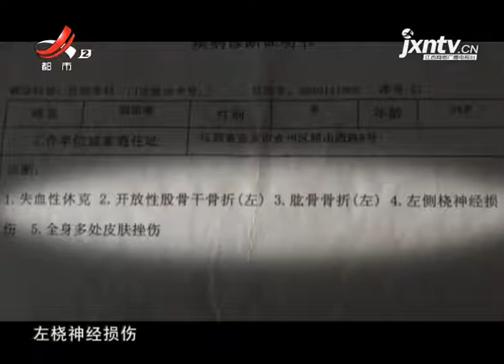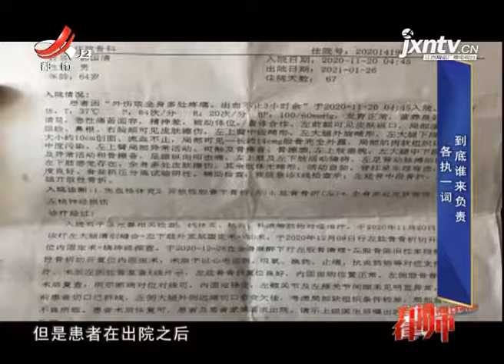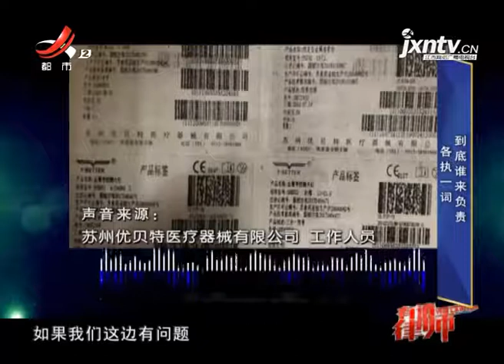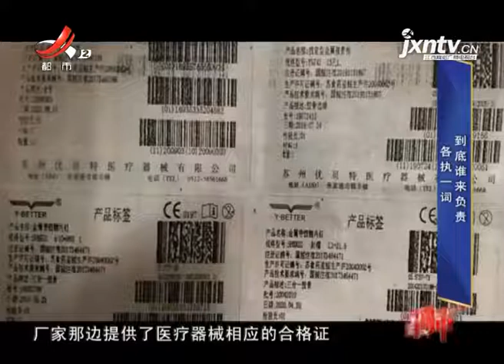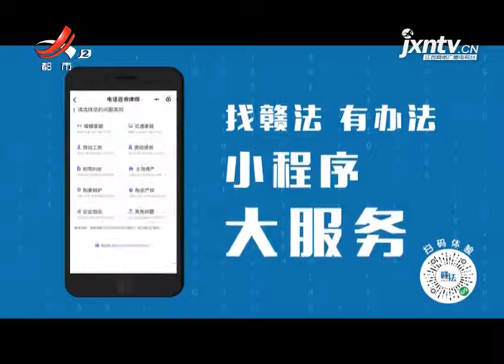《有请律师》20210815 断裂的钢板